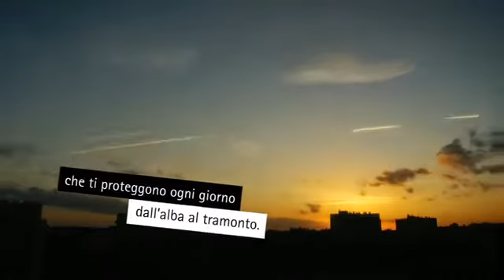LENTI TRANSITIONS® XTRACTIVE® ANCORA PIÙ SCURE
LENTI TRANSITIONS® XTRACTIVE®
ANCORA PIÙ SCURE
Appositamente create per ottenere il massimo scurimento all’aperto, queste lenti rappresentano un’ottima scelta per chi trascorre il tempo in condizioni di luce solare intensa. Le lenti Transitions XTRActive offrono una gradevole tonalità negli ambienti chiusi e si attivano moderatamente all’interno dell’auto.

Eccellente scurimento all’aperto
Si attivano moderatamente all’interno dell’auto
Bloccano il 100% dei raggi UVA e UVB
Si adattano alla maggior parte delle prescrizioni ottiche e delle montature
TINTA DISPONIBILE:

Grigio

Marrone